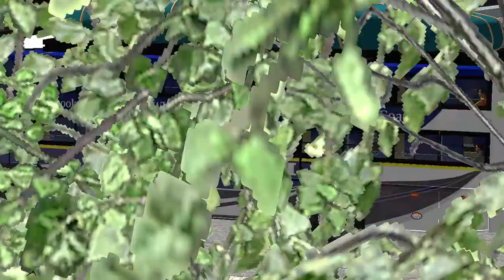Jagannath travels|offroad challenge|with load|prakash vega sleeper bus|sleeper coach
Dont Asked again guys. all free mods you can download and used free.

Game Name : Euro Truck Simulator 2 ( only pc game)

Euro Truck Simulator 2 is a truck simulator game developed and published by SCS Software for Microsoft Windows, Linux, and macOS and was initially released as open development on 19 October 2012.[1] The game is a direct sequel to the 2008 game Euro Truck Simulator and it is the second video game in the Truck Simulator series. The basic premise of the game is that the player can drive one of a choice of articulated trucks across a condensed depiction of Europe, picking up cargo from various locations and delivering it. As the game progresses, it is possible for the player to buy more vehicles and depots, as well as hire other drivers to work for them.

The basic premise of the game is that the player can drive one of a choice of articulated trucks across a condensed depiction of Europe, picking up cargo from various locations and delivering it. As the game progresses, it is possible for the player to buy more vehicles and depots, as well as hire other drivers to work for them.